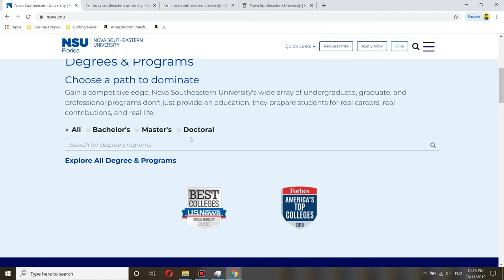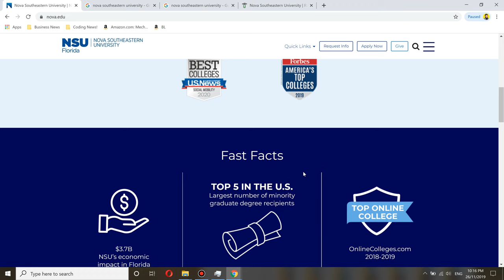🏫 Nova Southeastern University Worth it ? + Review!🎓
Nova Southeastern University Review:

Nova Southeastern University Worth:

Should You Go to Nova Southeastern University?